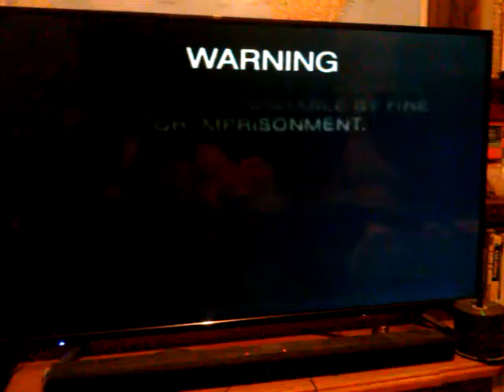Fox Studios Australia Australian TV Commerical 2001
I Filmed This Off The Start Of Dude Where's My Car This Is Another Australian TV Commerical From 2001